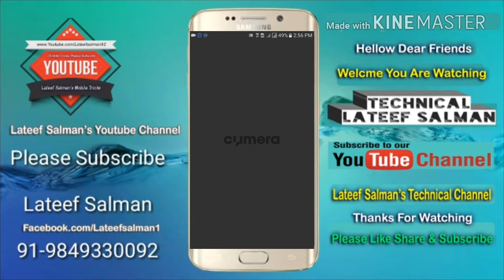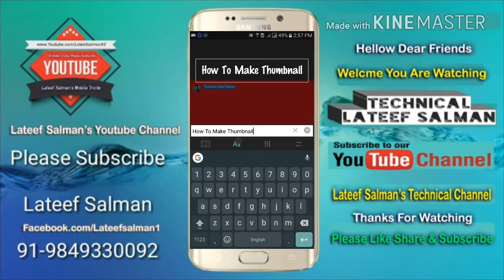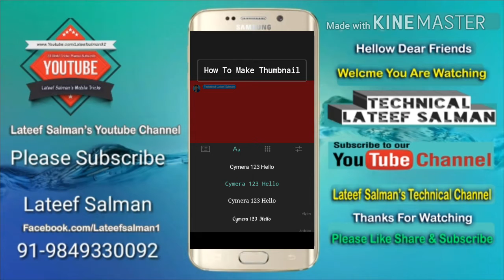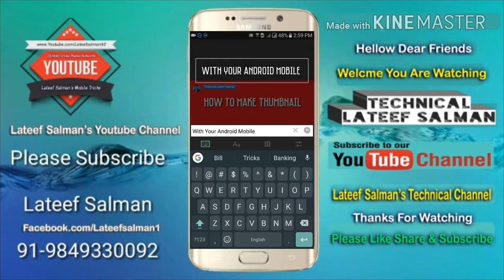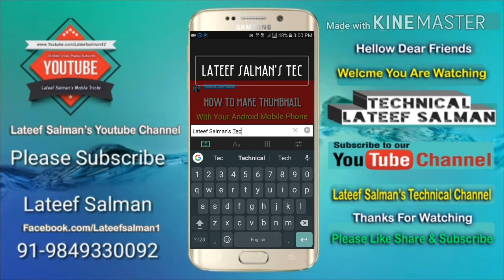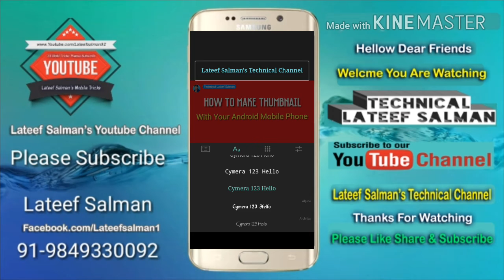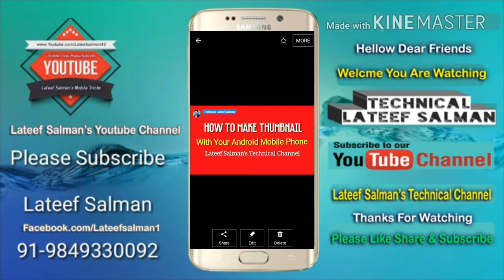How To Make Best Thumbnail With Your Android Mobile Phone